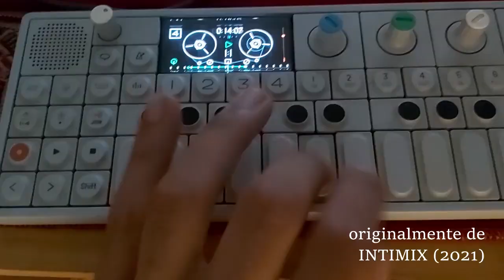BEATAGONIA - g o l d e n b o i (feliz navidad 2022)